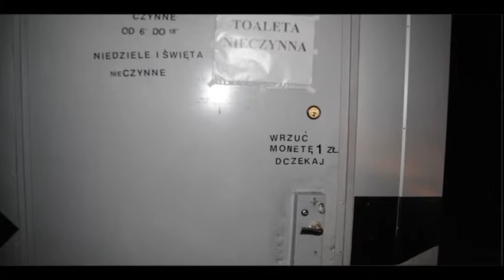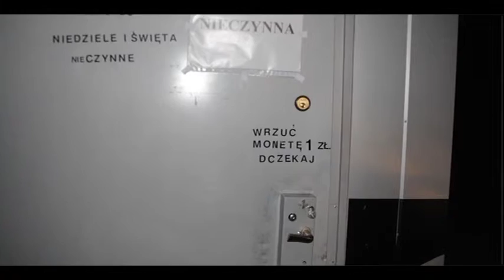Przegląd policyjny - 30 07 2013r